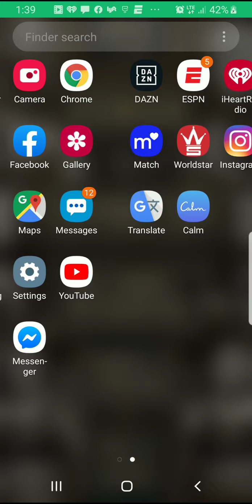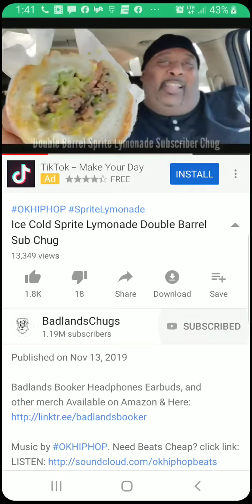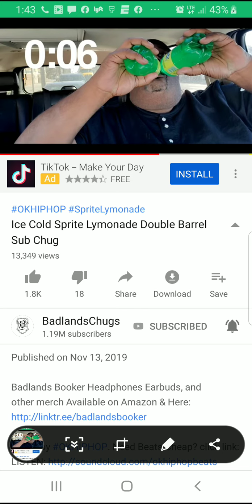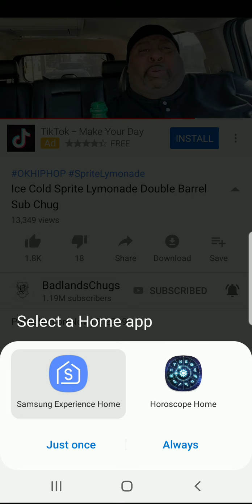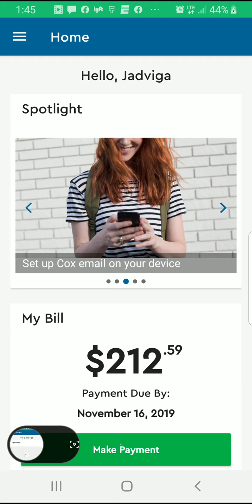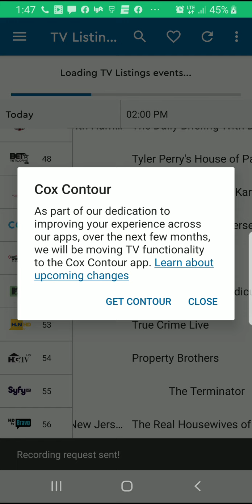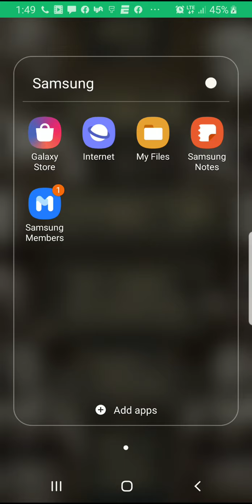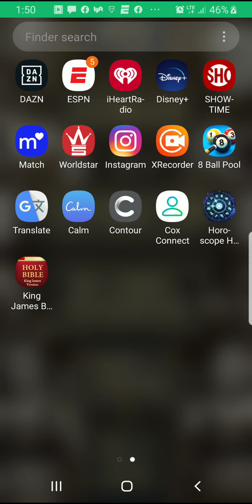November 13, 2019